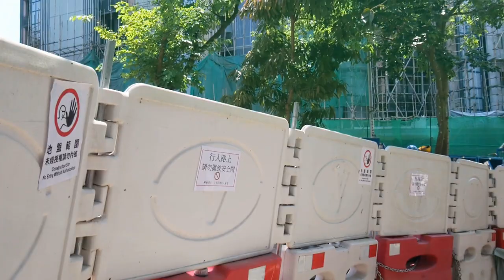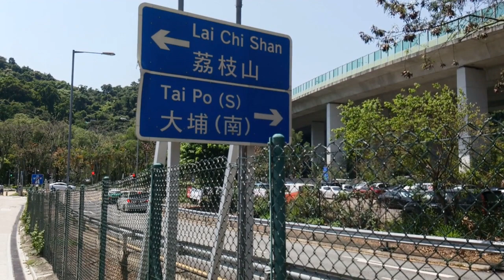The Regent 天鑽 (Apr, 2020)